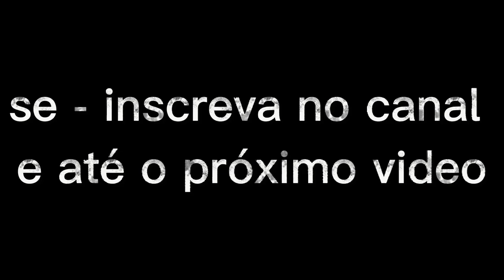fomos batizar minha filha e depois um churrasquinho de leve